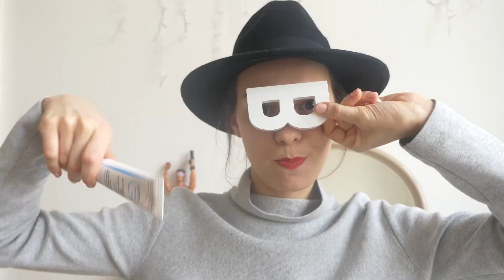Bioderma perfektní ráno s Hydrabio Perfecteur SPF 30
Jak se po ránu perfektně připravit na celý den?
Tipy a triky pro perfektní pleť a celý outfit.
Hydrabio Perfecteur SPF 30 novinka perfektní podklad pod make-up.
Pleť je hydratovaná, projasněná a perfektně sjednocená.